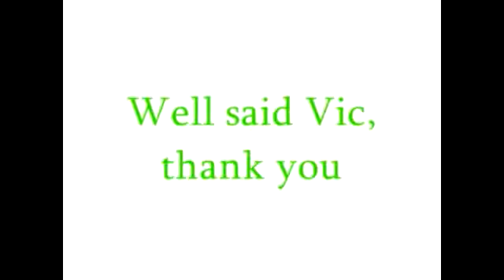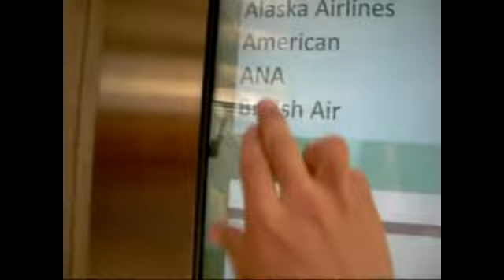Acen 2010 (4/5)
Third and final day of the con, where things finally wind down because we're all worn out. Special appearence by Vic Mignogna...well, and the rest of the con goers who stuck around for the end of the festivities.

*Yes, this is a bit overdue, procrastination ftw*